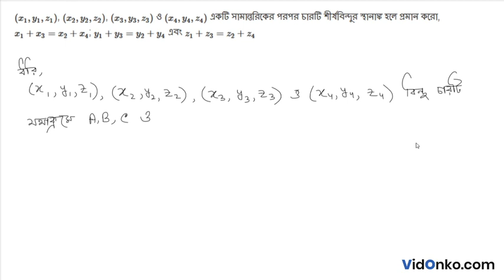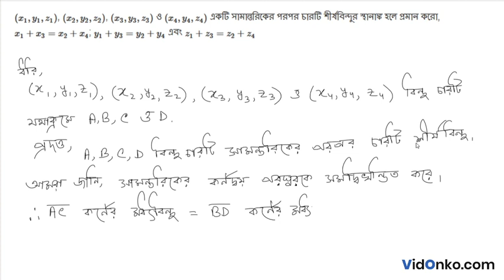WBCHSE Board Class 11 Maths Book Solution in Bengali - S N Dey Proshnomala Question: 27.2.21